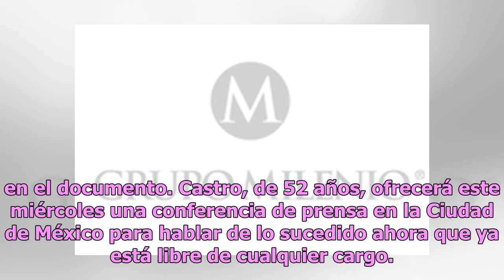Daniela Castro ofrecerá conferencia para hablar de su arresto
El cargo del supuesto robo menor presentado en contra de Daniela Castro fue anulado por los fiscales del Condado de Bexar, Texas, porque no encontraron pruebas suficientes para culparla por lo que fue declarada inocente.  A la actriz se le acusó de haber robado siete prendas de la tienda Saks Fifth ...